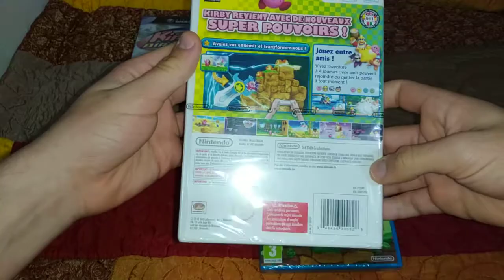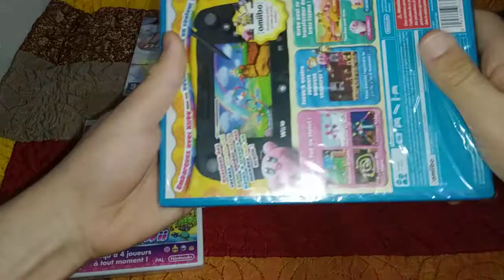My Factory Sealed, Sous Blister Kirby Console Collection FR !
Presentation (no unboxing) of my French, factory sealed only Kirby console's games collection !

What i am missing currently now (for me to actually complete the sets) is: two French versions of Star Allies !

Also (because this games Star Allies is still beeing made), i still go check at the store for seeing if it ever get remade in another different version, because man... Nintendo these last years are clearly releasing their game in too many differents (and pretty useless too) versions, which is a very frustrating pain for me right now as a big revision collectors...